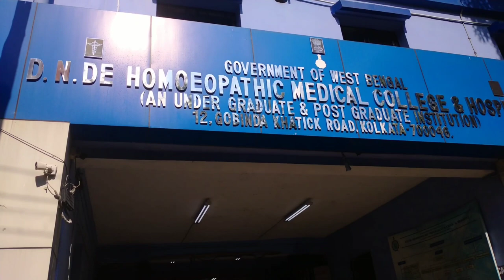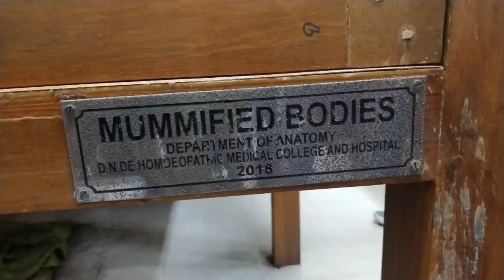D.N.De Homoeopathic medical College and Hospital || Anatomy Vlog video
D.N.DE Homoeopathic medical College and Hospital || Anatomy Vlog video || The Neotia University

Cover topics : -

Sealdah to D.N.De Homoeopathic Medical College and Hospital.
Anatomy lab view, photoshoot, body Dissection.
Beautiful view of Kolkata from the rooftop of D.N.DE college.
Anatomy Museum vlog
The Neotia University